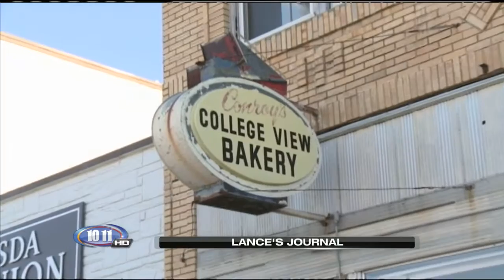Lance's '93 Year Old Bakers' Journal, Mar 3, 2014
Jim Conroy discovered his love of baking early on in his life. And now, 90 years later, he just can't seem to give it up.